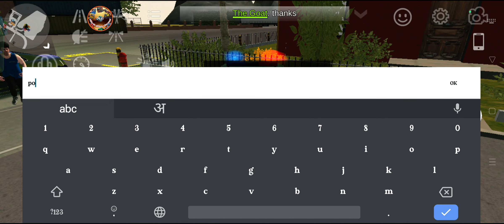ALL 6 GIFTS IN OFF-ROAD LOCATION CAR PARKING MULTIPLAYER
ALL 6 GIFTS IN OFF-ROAD LOCATION CAR PARKING MULTIPLAYER carparkingmultiplayer2023 car parking multiplayer gameplay link

MITSUBISHI LANCER EVO 8 GEARBOX CAR PARKING MULTIPLAYER
RED MAGIC 8 PRO CAR PARKING MULTIPLAYER
HOW TO DESIGN TOYOTA 86 IN CAR PARKING MULTIPLAYER
99 HP CAR PARKING MULTIPLAYER
99 HP CAR PARKING MULTIPLAYER GG
99 HP CAR PARKING MULTIPLAYER GAME GUARDIAN
99 HP CAR PARKING MULTIPLAYER NO GG
992 GT3 RS CAR PARKING MULTIPLAYER
950 HP CAR PARKING MULTIPLAYER
FINE SPEEDING PLAYERS 9 TIMES CAR PARKING MULTIPLAYER
PORSCHE 911 DRIFT SETUP CAR PARKING MULTIPLAYER